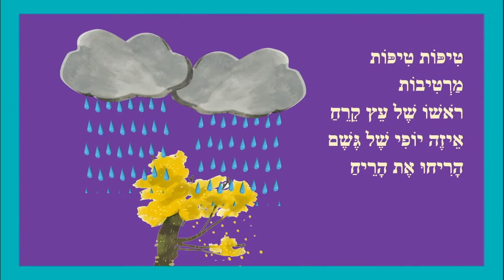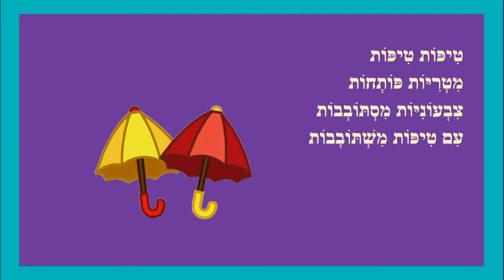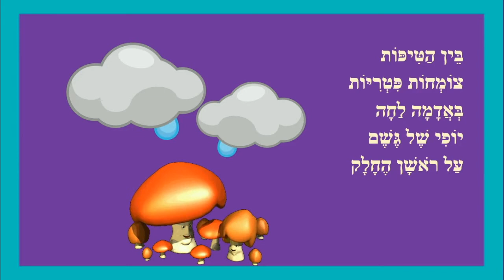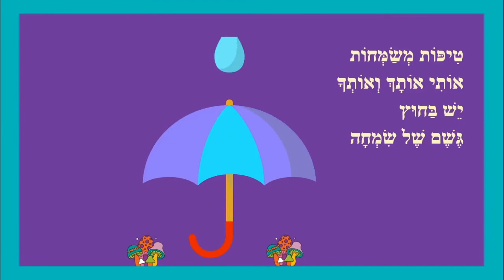יופי של גשם - סיפור ילדים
יופי של גשם - סיפור חורף לילדים
כותבת יוצרת: ריקי זקן
טִיפּוֹת טִיפּוֹת
מַרְטִיבוֹת
רֹאשׁוֹ שֶׁל עֵץ קֵרֵחַ
אֵיזֶה יֹפִי שֶׁל גֶּשֶׁם
הָרִיחוּ אֶת הָרֵיחַ